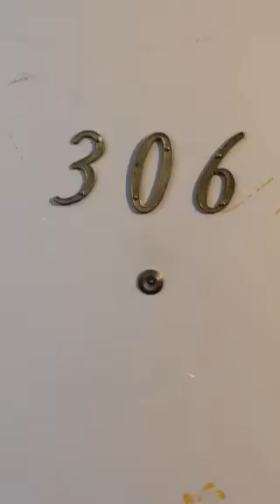B306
2240 Blake Street #306